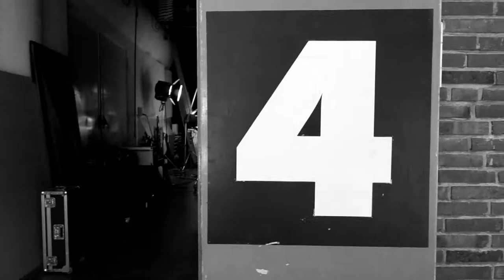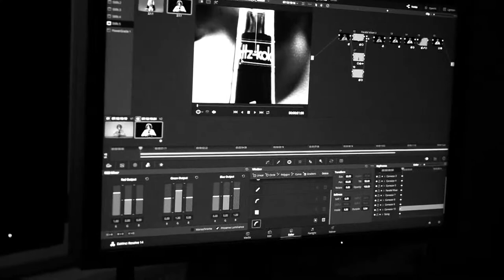Making of - fritz-kola - Wacheffekte 2018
Hier ein Blick hinter die Kulissen unserer Wacheffekt-Spots für fritz-kola.

Idee & Umsetzung: Rocket & Wink
Danke an: Markenfilm, Infected, Studiofunk, Extraweg, Kouhei Nakama, Sholim Rajkovic, Gavin Coetzee, Das Gold.